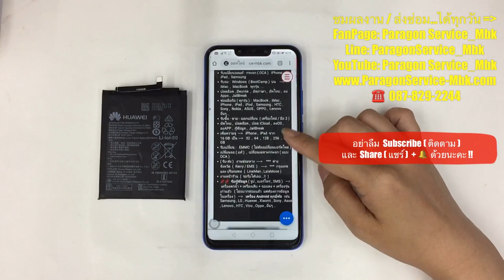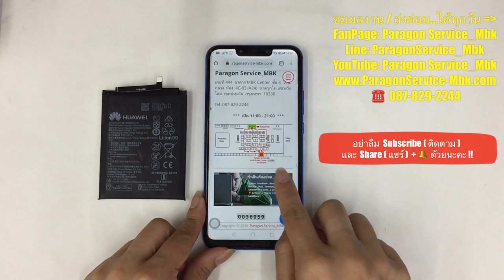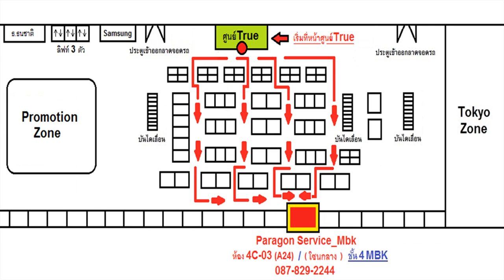Huawei Nova 3i แบตบวมดันฝาหลังอ้า เปลี่ยนแบต Change Battery